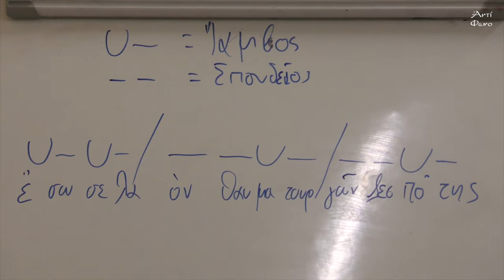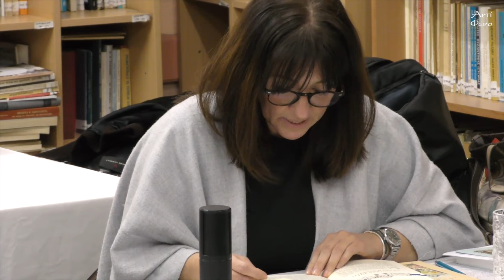Kώστας Γανωτής: Ο σοφός δάσκαλός μας, ο καλός παππούς, ο Άνθρωπος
00:00 Eισαγωγή
00:12 π. Γεώργιος Γανωτής - εφημέριος Ι.Ν. Κοιμήσεως της Θεοτόκου Κυπριάδου-Εκπαιδευτικός
35:35 Δημήτρης Μαυρόπουλος - Θεολόγος
1:26:22 Παναγιώτα Κοίλιαρη - Φιλόλογος
1:30:29 Σοφία Χατζή - Ραδιοφωνική Παραγωγός

Ιερός Ναός Αγίων Πάντων- Καλλιθέα, 20 Iανουαρίου  2024